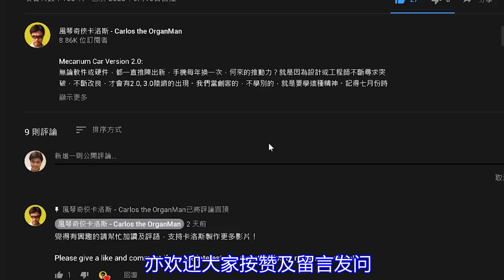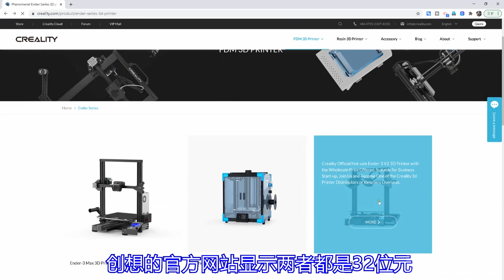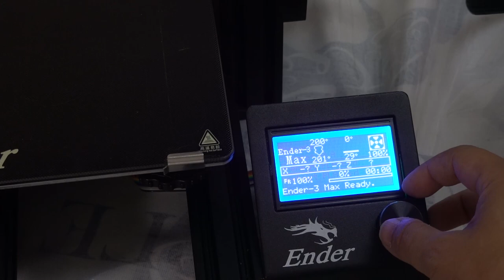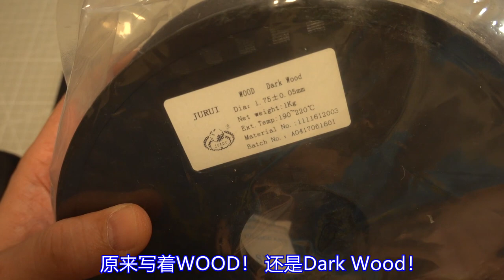【创想系列】3D打印机配合各种PLA的打印效果 (普通话版)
【创想系列】3D打印机配合各种PLA的打印效果

卡洛斯最初接触3D打印的时候，很喜欢试玩不同PLA，虽然近年在教学上及DIY上，都使用比较平实的颜色，及稳定打印效果的PLA品牌，但我还是有些曾经心爱的PLA选择，希望介绍给大家！本星期出片，万勿错过！

00:00 引言
00:57 V2及 Max的分别
01:42 创想PLA试印
03:23 副厂PLA试印
04:28 金色PLA
05:28 木质PLA
06:28 夜光PLA
07:28 PLA定制
09:19 结论